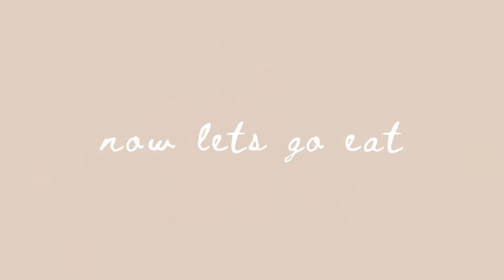a quick GRWM to eat lots of chinese food🍜 • VLOG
hi there! welcome to my first vlog

product details:

peripera ink v shading 01
maybelline brow fashion brow 3D brow & nose palette (brown)
FOCALLURE Face Highlighter Glitter Glow JasmineMeetsRose HS01
focallure single blush b03
Kiss Me Heroine Make Long & Curl Mascara Super Waterproof
SECONDATE Gel Lip Gloss in Moon River
BLP face powder - Light Beige

location
paradise dynasty restaurant, jakarta